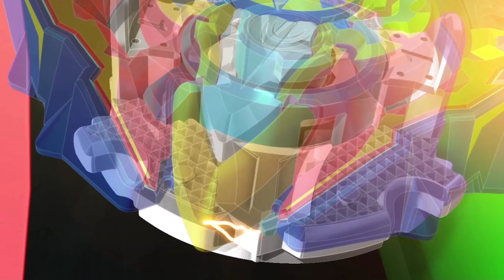Free and S̴̝̦̆̀͘̕ḩ̶̺͉͌ȕ̵̯̠̱̖̯͆͊ vs Xander and Quon (Soul Revival Z Episode 16)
Episode title: Defeat Shu! Triple Impact!

*Only intended however you can still watch my videos if not 13+